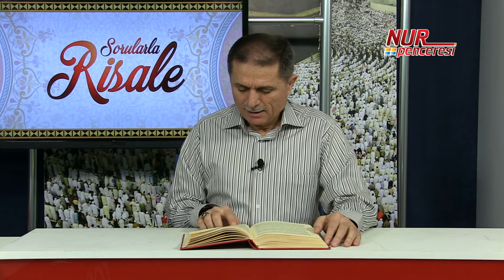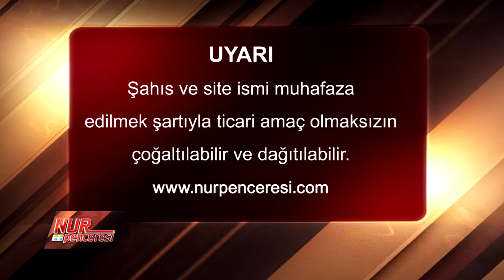Dr. Ahmet Çolak - Koronavirüs'ten Korkuyorum Ne Yapmalıyım